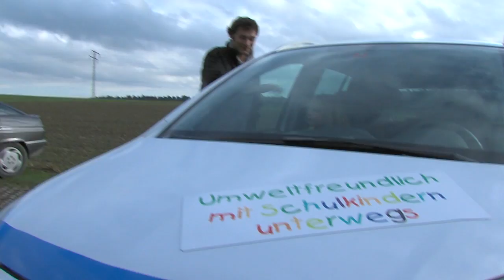1A.TV - Kleinbusbetrieb Eicher GmbH, LYss (Video)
Rossiweg 12
3250 Lyss
E-Mail:info(at)kleinbusse.ch